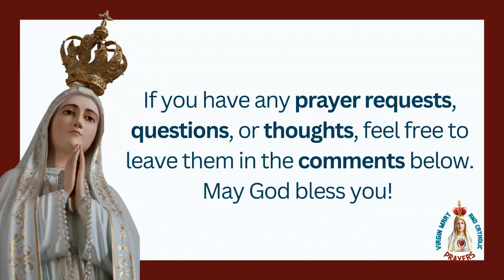St. Martha Story & Feast day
Each year on July 29th, we commemorate Saint Martha. From her, we learn the importance of balancing our daily duties with love and faith. Her life teaches us that living in God allows us to witness miracles beyond our imagination.